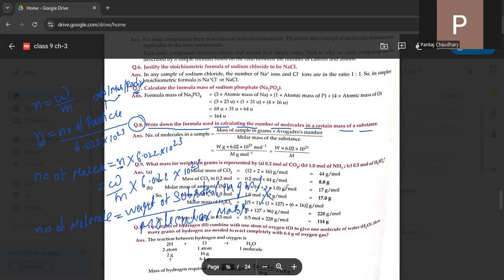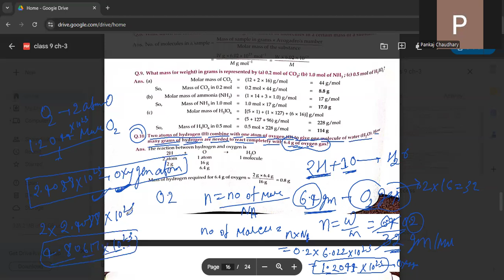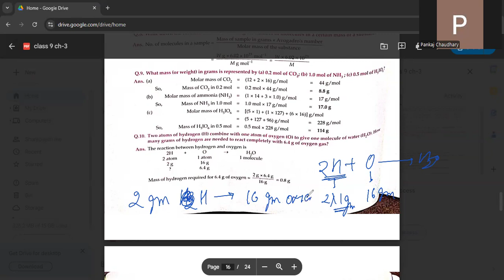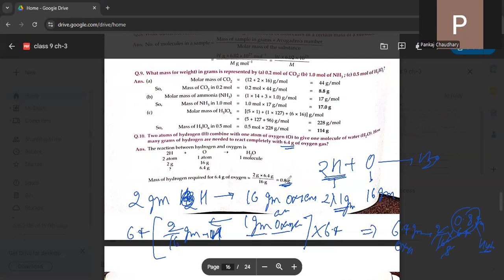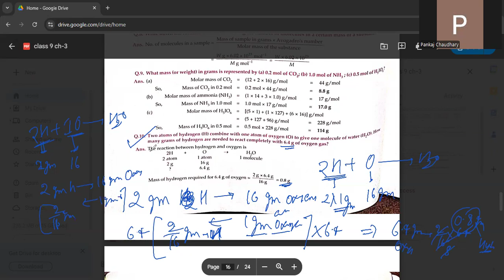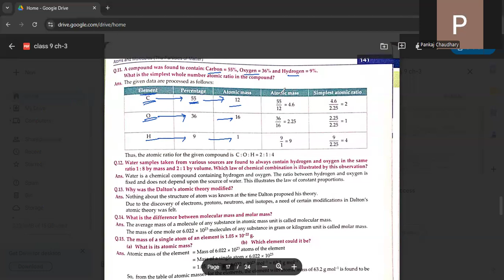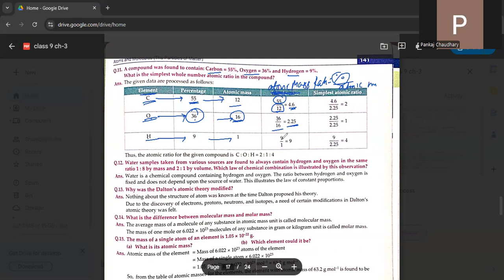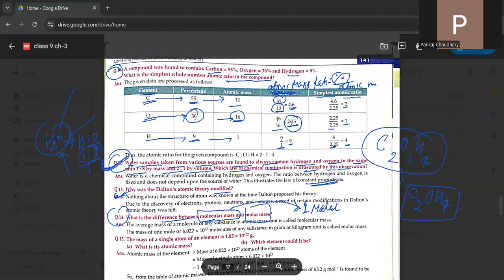atom and molecule lecture-14